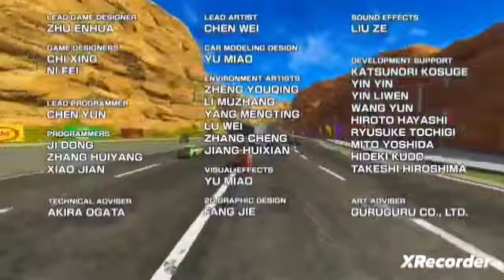Daytona Championship USA Gameplay